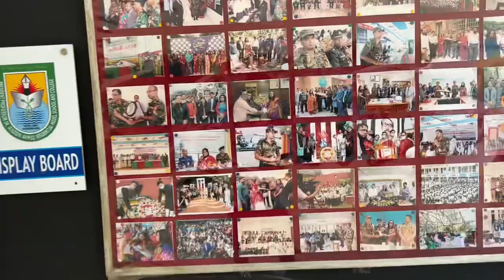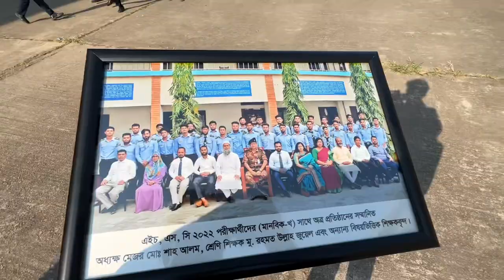PPIMSC HSC FAREWELL 2022 | TS Mahim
PPIMSC Hsc ￼ batch, 2022 ￼ farewell, and some good moments